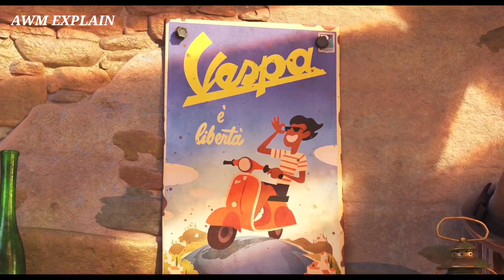THE LUCA (2021) ANIMATED MOVIE EXPLAINED IN HINDI | BY AWM EXPLAIN | ADVENTURE MOVIE